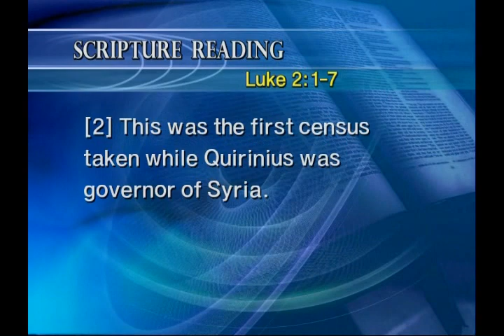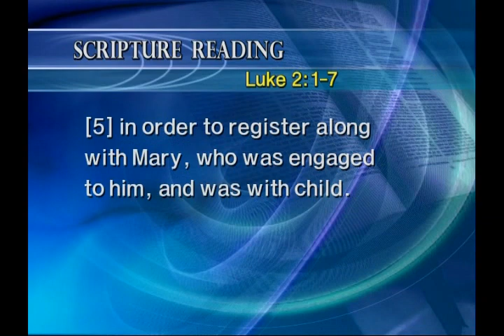Message of the Cross 10 - Rev. Dr. Jaerock Lee - Urdu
Why Did Jesus lay in Manger?
Why Jesus is only our savior?
How did Jesus free us from poverty?

Chair Person: Rev. Dr. Jaerock Lee
Senior Pastor, Manmin Central Church

Worships Services :Live:
Sunday : Morning@ 7:30am, Sunday 2nd Service: 11:00am
Wed: 7:30 PM